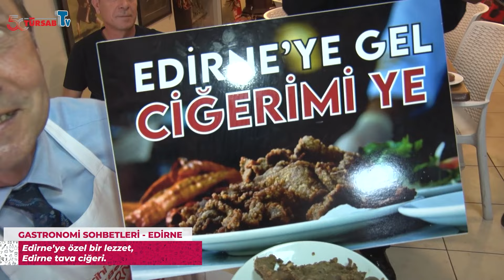Gastronomi Sohbetleri | Edirne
Yerel mutfakların peşinde yurdumuzun dört bir köşesine keşif gezileri düzenlediğimiz Gastronomi Sohbetleri programımızın bu haftaki durağı, Edirne.

Zengin mutfağıyla, geleneksel, tarihi lezzetleriyle ve özgün tatlarıyla Edirne’nin gastronomi değerlerini keşfettiğimiz programda; tarihi Edirne Ciğeri ve Kavala Kurabiyesi gibi Edirne’ye özgü lezzetleri sizlerle buluşturuyoruz.